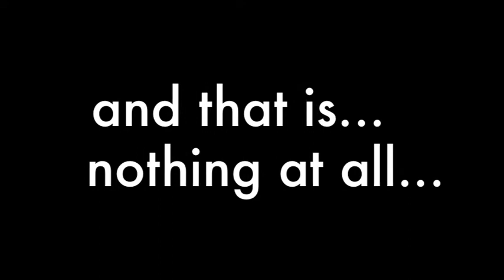Gizmo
just got my sony webbie for valentines day.  i am very new to the digital video world as you can tell.  threw this together with some low end software as i try and learn final cut.